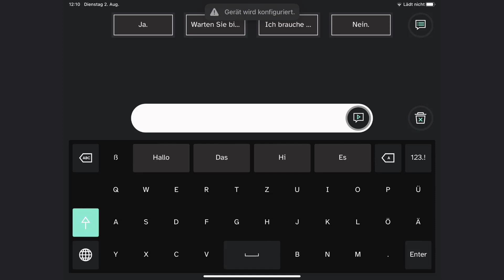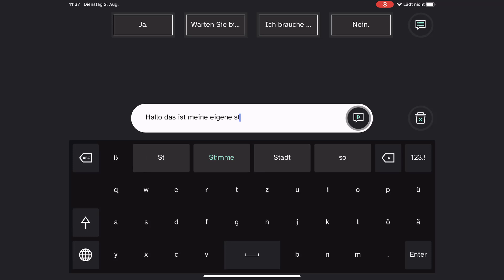TD Talk - Die eigene Stimme verwenden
TD Talk ist eine schriftsprachbasierte App für Menschen, welche die eigene Stimme nicht nutzen können. Vor dem Verlust der eigenen Stimme gibt es jedoch mittlerweile Möglichkeiten, diese für das Erstellen einer eigenen synthetischen Stimme heranzuziehen.
Drei dieser Dienste werden von der App TD Talk für iPadOS nahtlos unterstützt. In Kombination mit dem TD Pilot, der augensteuerungsbasierten iPadOS Lösung eine ideale Unterstützung für Menschen mit bspw. ALS